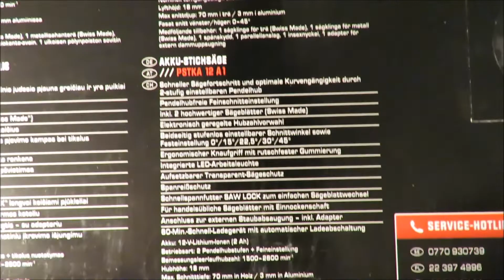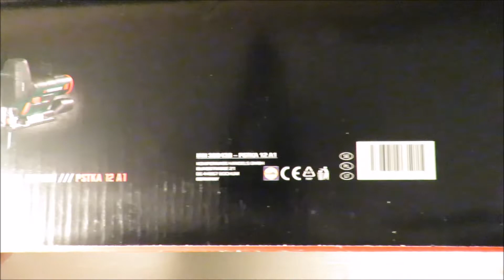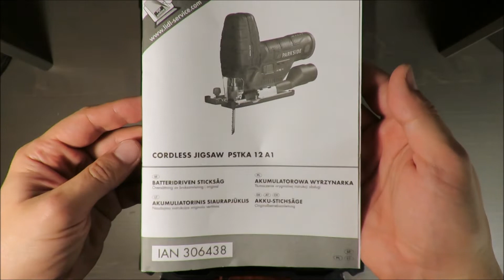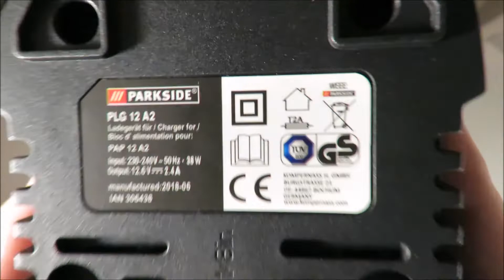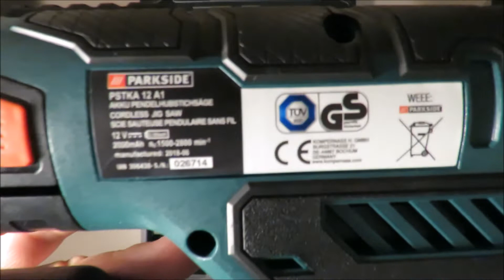Parkside Cordless Jigsaw PSTKA 12 A1 UNBOXING (Lidl 12V 2800 rpm 18 mm 24 Wh)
IAN: 306438

Features
Cordless Jigsaw PSTKA 12 A1
2-stage adjustable pendulum action for quick and efficient cutting
Fine adjustments without pendulum motion
Includes 2 high-quality saw blades (Swiss Made)
Electronically controlled preselection of number of strokes
Adjustable cutting angle on both sides as well as fixed settings of 0°/15°/22.5°/30°/45°
Ergonomic barrel handle with non-slip rubber grip
Integrated LED work light
Attachable transparent blade protection
Anti-splinter guard
Keyless chuck SAW LOCK for easy blade exchange
For standard saw blades with a single lug shank
Connection to external dust extractor – includes adaptor
60 minute fast charging with automatic charge switch-off

Package contents
1 pendulum action jigsaw, incl. extraction nozzle
1 high-speed battery charger
1 battery pack
1 rip fence
1 reducer
1 saw blade for metalworking (SWISS MADE)
1 saw blade for wood (SWISS MADE)
1 hex key
1 carrying case
1 set of operating instructions
Technical data
Rated voltage: 12 V (DC)
Idle speed: n0
: 1500–2800 rpm
Cutting depth: Wood/metal: 70 / 3 mm
Stroke: 18 mm
Pendulum stroke: 2 stages and fine-cut
setting
Diagonal cuts: 0°/22.5°/45°
left
 0°/15°/30°/45°
right
Battery: PAP 12 A2
Type: LITHIUM ION
Capacity: 2000 mAh/24 Wh
Cells: 3
High-speed battery charger: PLG 12 A2
INPUT:
Rated voltage: 230–240 V~ (AC), 50 Hz
Power consumption: 38 W
OUTPUT:
Rated voltage: 12.6 V (DC)
Rated current: 2.4 A